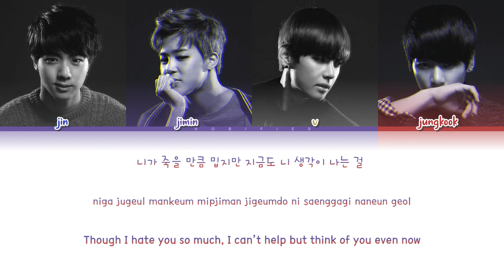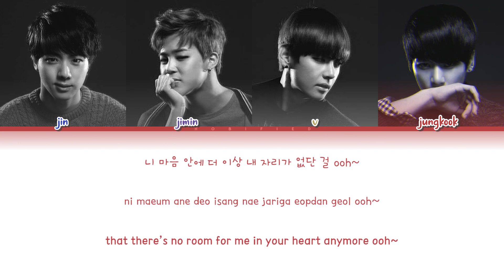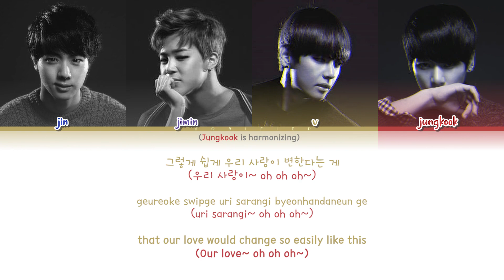BTS (방탄소년단) – Outro: Does That Make Sense? (Outro: 그게 말이 돼?) (Color Coded Lyrics/Han/Rom/Eng)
Track: 14 - 'Outro : Do you think it makes sense? (Outro: 그게 말이 돼?)'
Album: 'Dark & Wild (1st Full-Length Album)'
Year: 2014

Credits:
Color Code: hobified
Han: doolsetbangtan
Rom: lovemikoforever
Eng: doolsetbangtan

'Outro: Does That Make Sense? (Outro: 그게 말이 돼?)' on Spotify